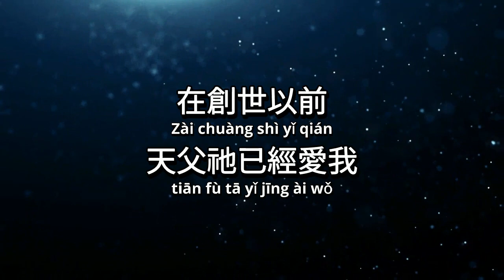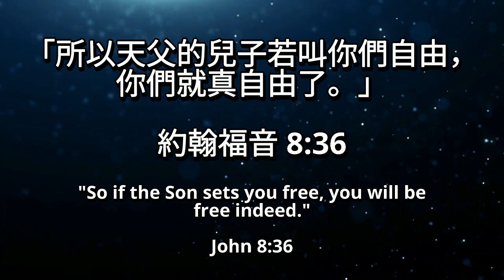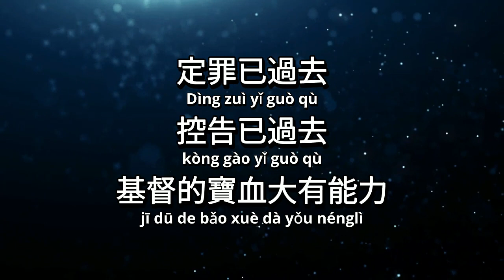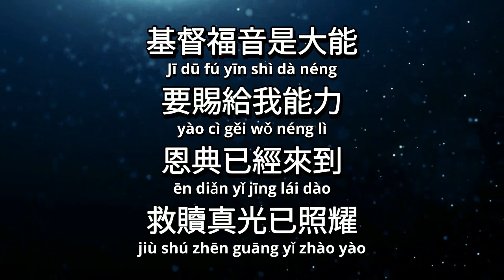我已得自由 / I Have been set free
Stream of Praise Music Ministry